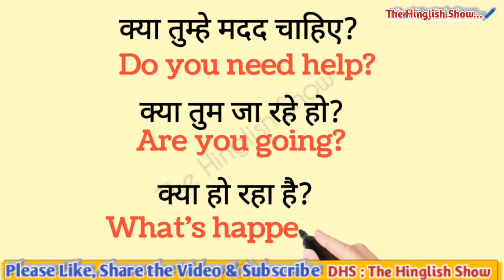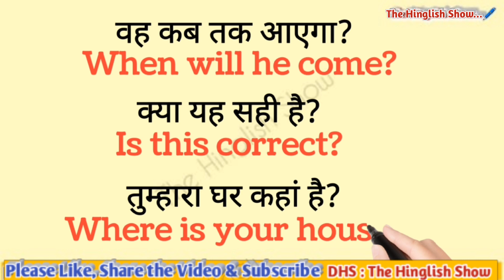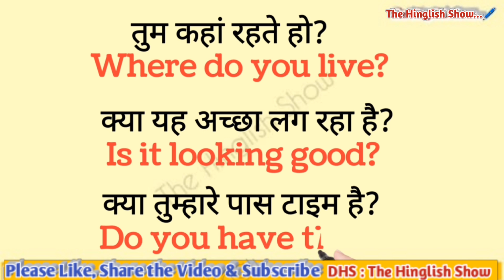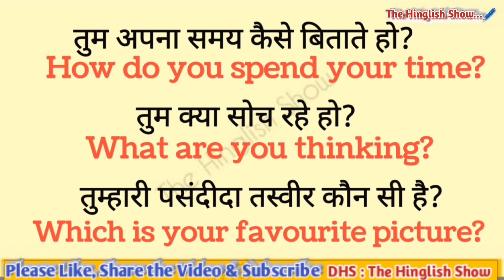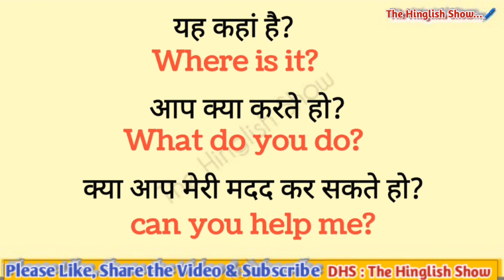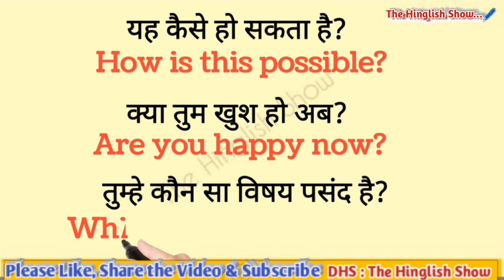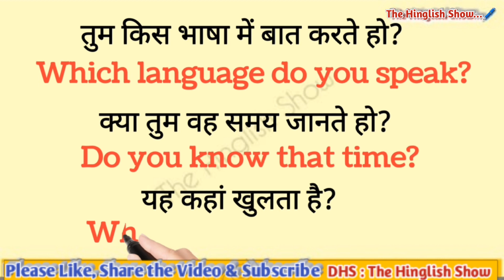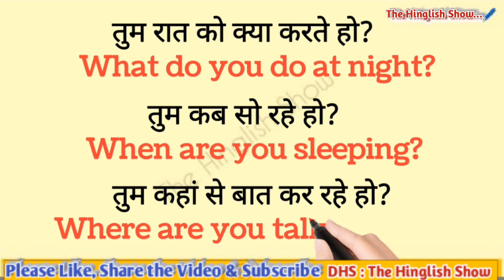Most Popular Sentences in Spoken English || Daily Practice English